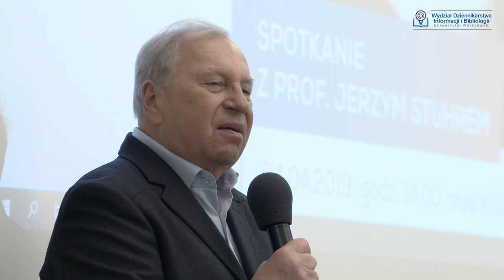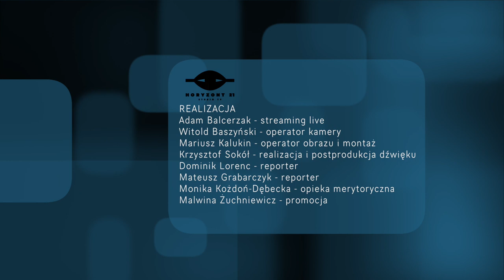2019 Prof. Jerzy Stuhr on WDIB UW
Spotkanie z prof. Jerzym Stuhrem odbyło się 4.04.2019 (czwartek) około godziny 14:00, w auli kolumnowej przy ul. Bednarskiej 2/4.

Prof. dr hab. Jerzy Stuhr to jeden z najwybitniejszych i najpopularniejszych polskich aktorów filmowych i teatralnych. Znany m.in. z takich filmów jak Seksmisja, Killer, Killer-ów 2-óch, Pogoda na jutro, Przypadek, czy Kingsajz. Jest także reżyserem m.in. filmów Tydzień z życia mężczyzny, Spis cudzołożnic, Historie miłosne (gdzie odegrał pięć ról), Korowód, Obywatel.
Słynie także z podkładanych dubbingów m.in. osła ze Shreka, czy Gargamela w Smerfach.